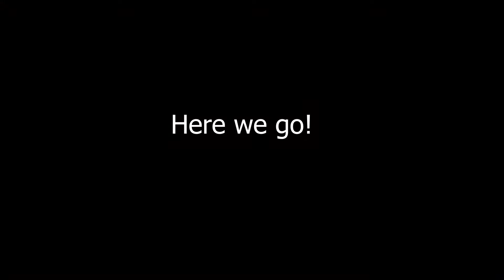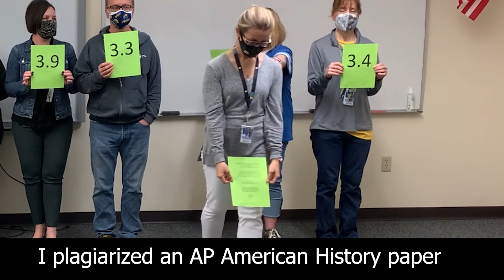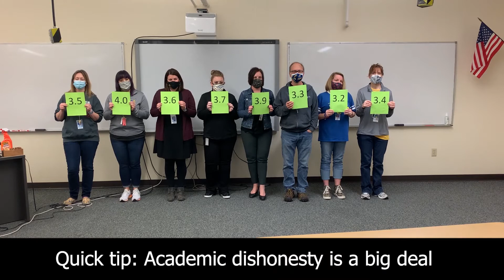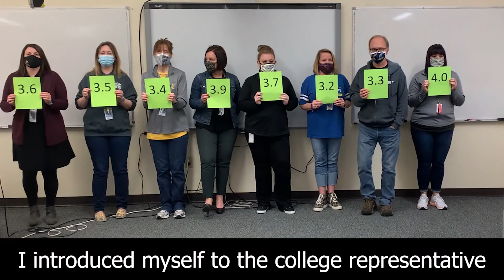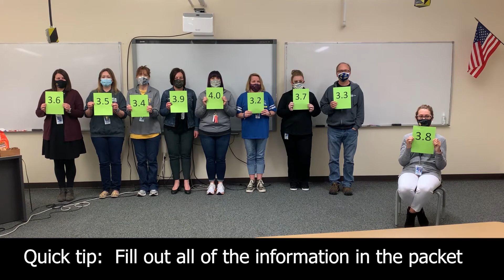Stem School Highlands Ranch GPA game for college admissions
For more information about STEM School Highlands Ranch, just visit our